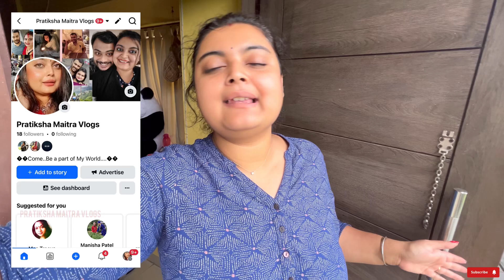26 Sept 2024 দুর্গা পুজোর জামা কাপড় দিতে গেলাম, সকাল থেকে সব গণ্ডগোল, মাথা গরম হয়ে গেল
26 Sept 2024 দুর্গা পুজোর জামা কাপড় দিতে গেলাম, সকাল থেকে সব গণ্ডগোল, মাথা গরম হয়ে গেল

🔗 Similar Vlogs you might like ⤵️